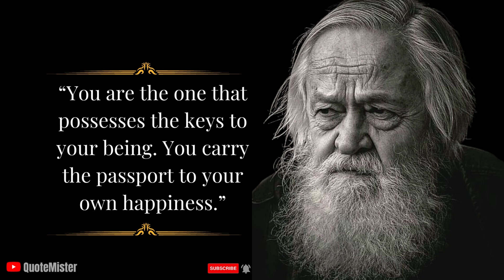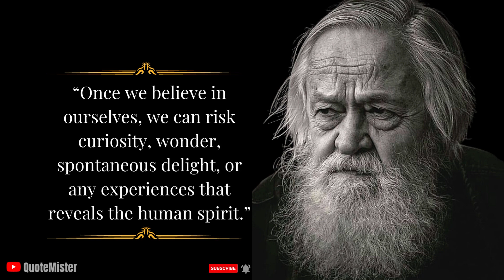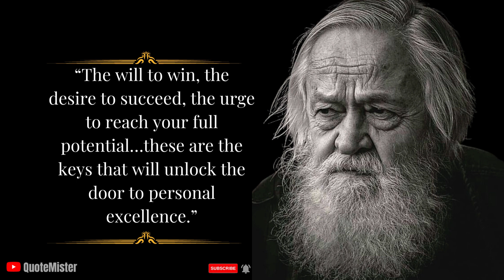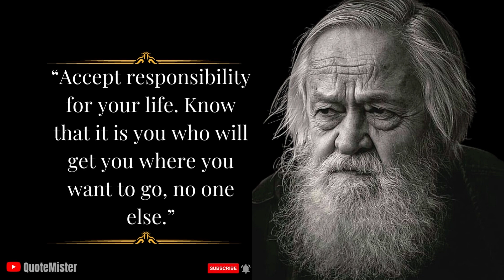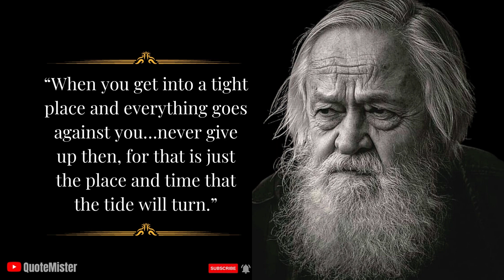Best Teachers Wise Advice for Success in Life | Wise Quotes | Wise of Wisdom | QuotesMister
Best Teachers Wise Quotes for Success in Life | Wise Quotes | Wise of Wisdom | QuotesMister